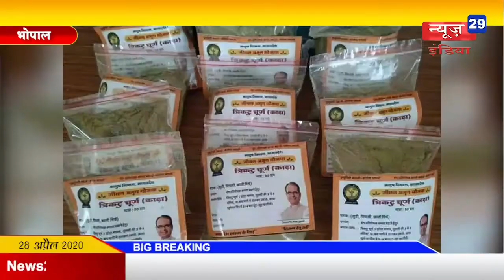28_April News29India News 29#कोरोना महामारी में भी शिवराज ने ढूढ लिया प्रचार-प्रसार का बहाना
कोरोना महामारी में भी शिवराज ने ढूढ लिया प्रचार-प्रसार का बहाना
अजय सिंह बोले किऐसी राजनीति की कल्पना नहीं की जा सकती